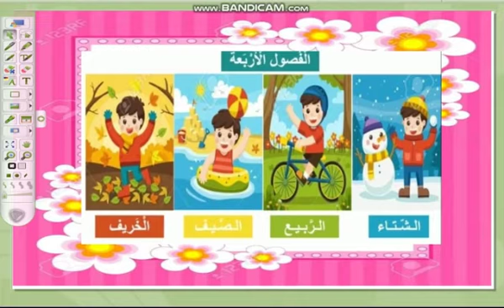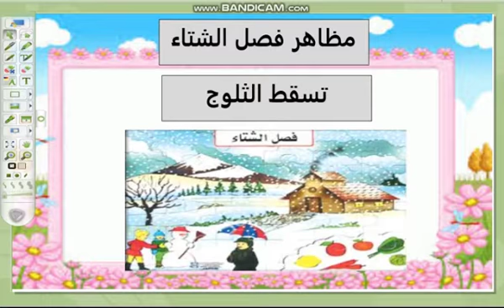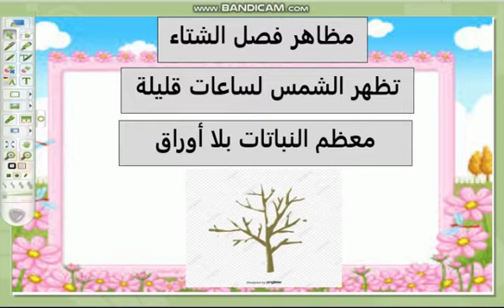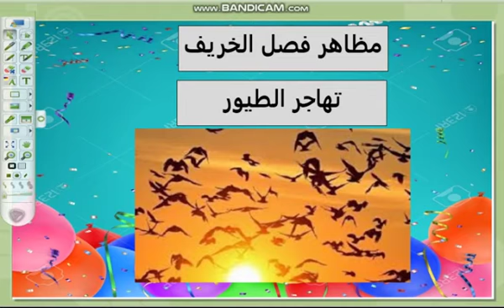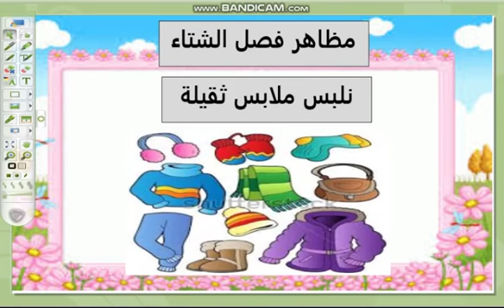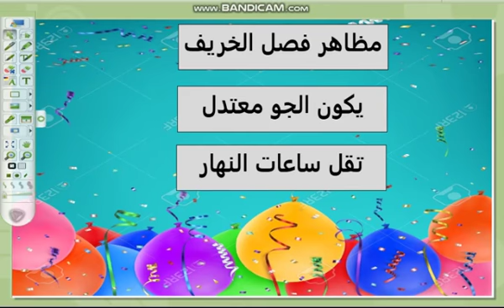الصف الاول علوم فصل الشتاء والخريف(اميمة عايد)